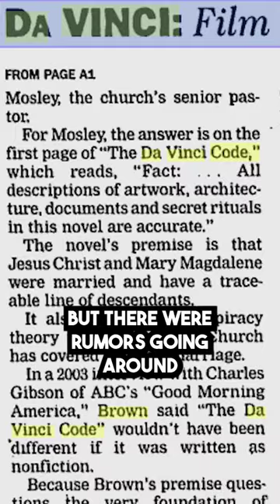Whatever Happened to Dan Brown?